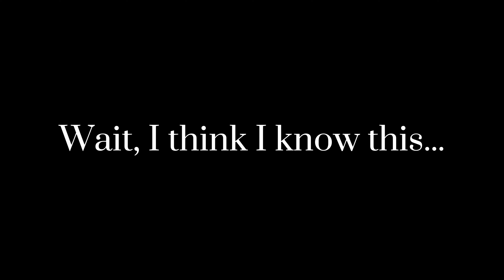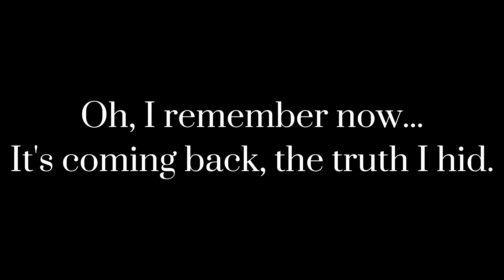Where am I - Rever Trailer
Explore the environment and solve the mystery.